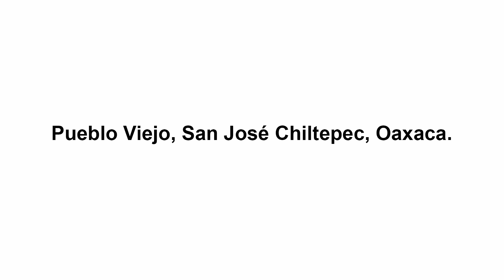Capsula 10 Exposición de piezas encontradas. Parte 1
Durante años las personas que habitan en Pueblo Viejo y que trabajan en el campo han encontrado una gran cantidad de piezas que nos demuestran la civilización que habitó en nuestra región, en esta capsula el Sr. Guillermo Justo Figueroa nos cuenta como es que ha encontrado los restos de artefactos y diferentes figuras mientras se encontraba trabajando cerca de la zona arqueológica.

No dejen de seguir  nuestras siguientes capsulas en la que los pobladores de la comunidad de Pueblo Viejo nos cuentan como han sido testigos de la historia que se encuentra en esta parte de la comunidad.